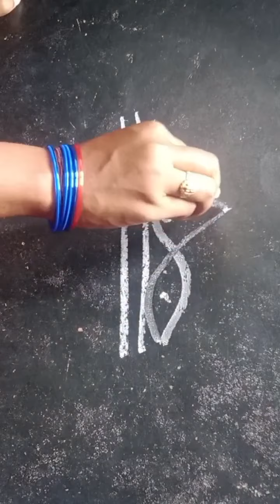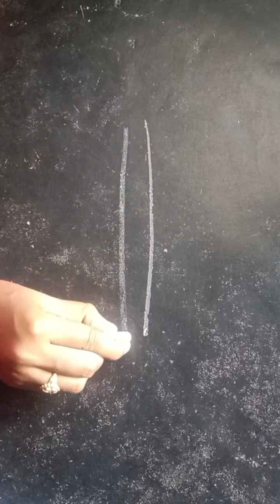simple boarder muggulu 💐💐 easy side designs 💐💐